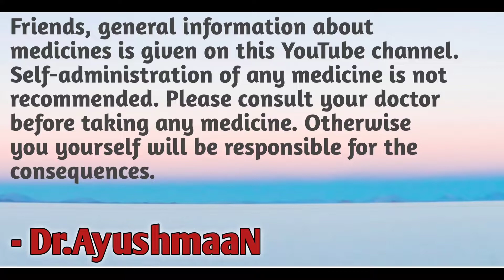Spasmo Proxyvon Plus Capsule Review: Uses, Composition, Side Effects & Dose In Hindi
Dosto aaj ki is video Me hum Log janege Spasmo proxivan Plus Capsule kr baare me iske kya uses hote hai kya side effects Hote hai, Kya  pregnant woman aur brestfeeding krane wali Woman Spasmo Proxyvon capsule ka Istemal kar skti hai ye saari jankari is video ke maujood hai to video poora jaroor se dekhe . Pasand Aaye video to 1 Like Jroor Kare . ❤️🙏😍

Hello Friends ! I'm Ayushmaan . Friends Mere is Youtube Channel Par Medicine Review And Disease Review Kiya jaata hai. Aur DhyaN Rkahe koi Bhi Dawa Lene Se Pahle Apne Doctor Se JarooR sampark Kare .

Queries -
spasmo proxyvon plus capsule
spasmo proxyvon
spasmo proxyvon plus review
spasmo proxyvon plus hindi
spasmo proxyvon plus uses
spasmo proxyvon plus
tramadol capsule
 dicyclomine 10mg
acetaminophen 325mg
best analgesic drug
painkiller
spasmo proxyvon plus capsules
spasmo proxyvon plus capsule in hindi
spasmo proxyvon capsule
spasmo proxyvon addiction